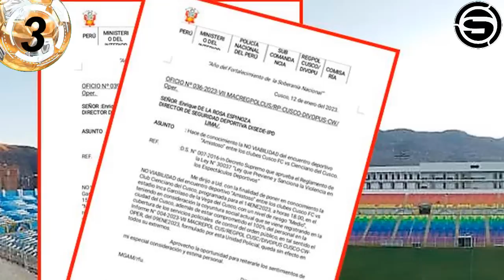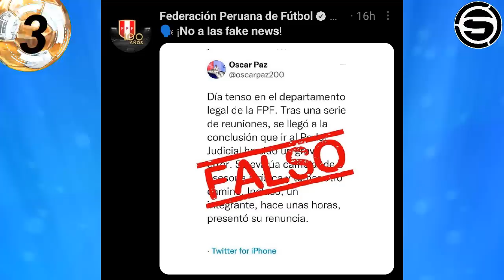POSTERGAN LIGA 1? XI de UNIVERSITARIO v CURICÓ! MARLOS UGARRIZA LESIONADOS! CARRILLO RUIDIAZ MUNDIAL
Te traemos la información de la postergación de la Liga 1 Betsson 2023, XI de Universitario de Deportes vs Curicó Unidos de Chile, Brenner Marlos y Adrián Ugarriza lesionados en Sporting Cristal, André Carrillo con el Al Hilal y Raúl Ruidiaz con el Seattle Sounders ya conocen a sus rivales en el Mundial de Clubes 2023 y otras noticias del futbol peruano en titulares.